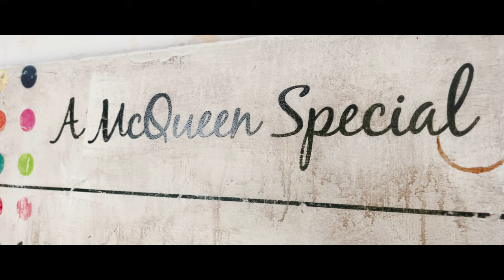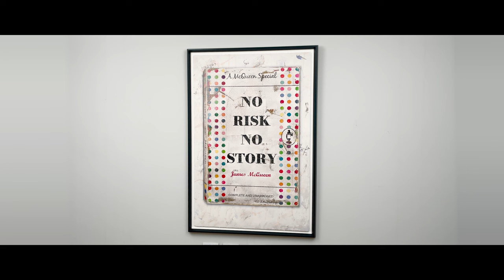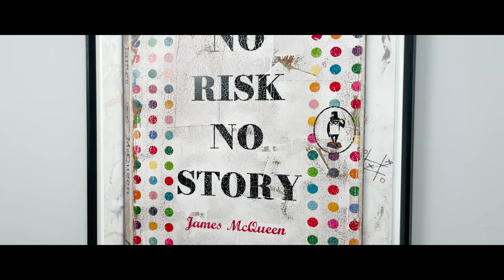James McQueen | Non-Fiction | 2023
The highly anticipated fourth chapter in James McQueen's renowned Non-Fiction collection is available now! A playful take on vintage penguin books fused with inspiration from Damien Hirst's iconic spots, this instalment marks a new direction for the artist.

As elusive as a rare first edition book, James operates under a fictitious name so his art can take centre stage. James explains: "I’ve chosen to stay behind the mask because my art has enough to say for itself. I want people to see past me and just see my art."
Learn more about the mysterious artist, watch our exclusive video.